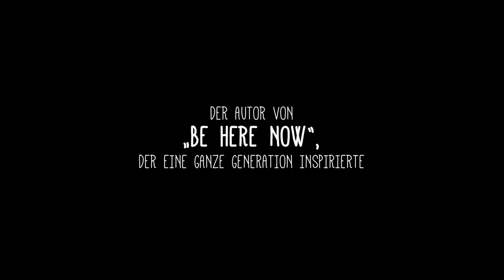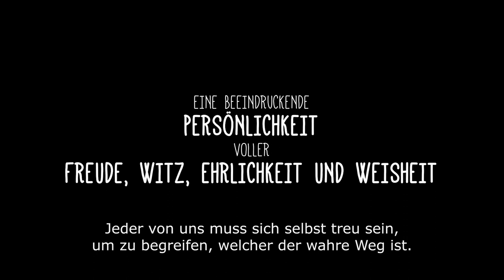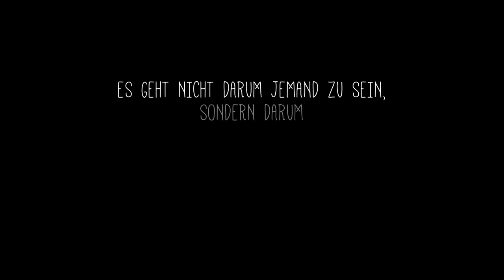BECOMING NOBODY - RAM DASS // Trailer Deutsch [HD]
RAM DASS IST EINER DER GRÖSSTEN LEHRER UNSERER ZEIT.“ ~ DEEPAK CHOPRA
Die Dokumentation zeigt den Kern des Lehrens und Lebens des Ram Dass (alias Richard Alpert *6. April 1931 – 23. Dezember 2019). Auf seinem bewegten Bewusstseinsweg inspirierte der renommierte Harvard-Psychologe und wissenshungrige Abenteurer eine ganze Generation und baute auf seiner Suche nach Wahrhaftigkeit eine wesentliche Brücke zwischen westlicher und östlicher Spiritualität.
Die Doku porträtiert einen liebenden Mann voller Freude, Witz, Ehrlichkeit und Weisheit, der Einblicke in seine transformierenden Erkenntnisse gewährt und dabei authentisch seine Schmerzen und Freuden teilt. Wahre Freiheit, so Ram Dass, liegt in der Loslösung von der Vorstellung jemand sein zu wollen. Wir finden sie dort, wo wir bereit sind gewohnte Rollen und Masken abzulegen, um das zu finden, was wir wirklich sind.
So lässt der Film teilhaben an der spannenden Lebensreise einer beeindruckenden Persönlichkeit, die zur Sprengung mentaler Grenzen aufruft und Möglichkeiten aufzeigt, wie jeder Mensch ganz für sich selbst Frieden finden kann.

Nominee Cosmic Angel AWARD beim COSMIC CINE FILMFESTIVAL 2020

BECOMING NOBODY –  – DIE FREIHEIT NIEMAND SEIN ZU MÜSSEN – RAM DASS

INFOS & CREDITS
Ein Dokumentarfilm von Jamie Catto
USA, 2019
FSK 0 – Freigegeben ohne Altersbeschränkung
LÄNGE: ca. 81 min
TON: Dolby Digital 5.1
SPRACHE: Deutsch
UNTERTITEL: Deutsch
REGIE: Jamie Catto
PROTAGONISTEN: Ram Dass, Neem Karoli Baba, Jamie Catto, u.v.m.
PRODUZENT: Zachary Bennett, Jamie Catto, Raghu Markus, Eric Mofford, Karen Nourse
KAMERA & SCHNITT: Zachary Bennett, Karen Nourse, Ania Smolenskaia
VERLEIH: Polyband Mind & Spirit